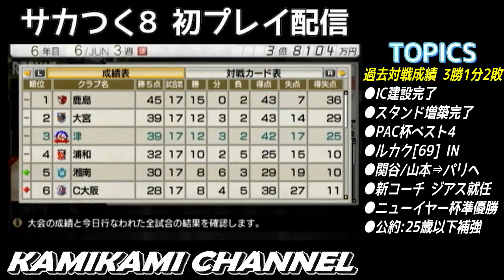# 17 サカつく8 初プレイ配信 新規開拓の6年目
マイク位置が若干遠くなってたようだ、申し訳ない
PSP版「J.LEAGUE プロサッカークラブをつくろう！8 EURO PLUS」